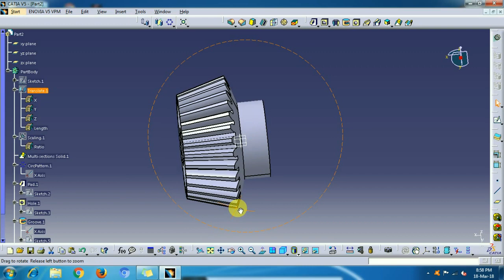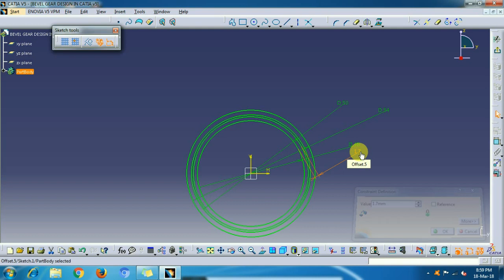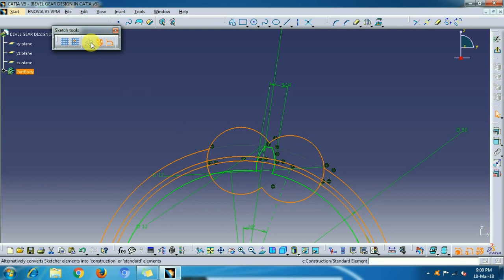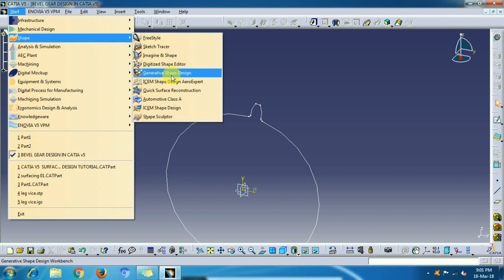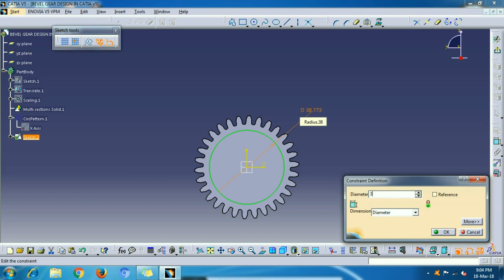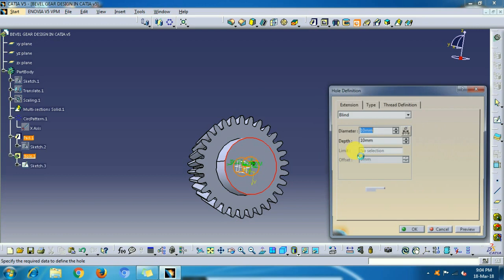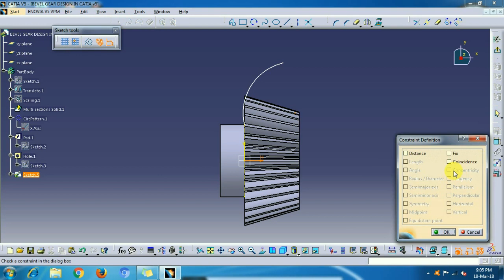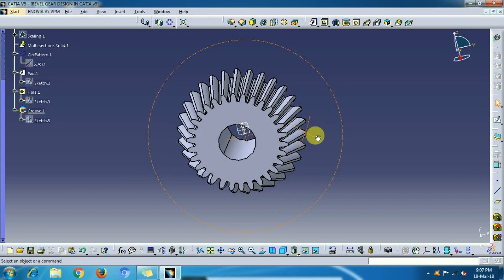BEVEL GEAR DESIGN IN CATIA V5